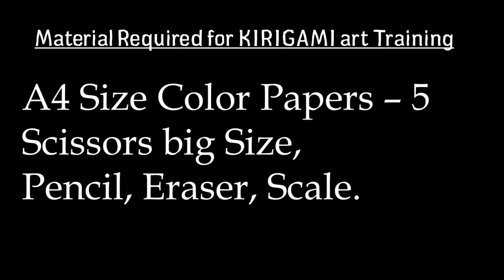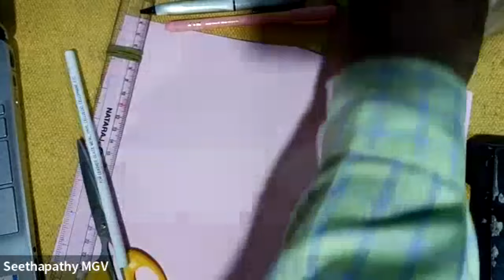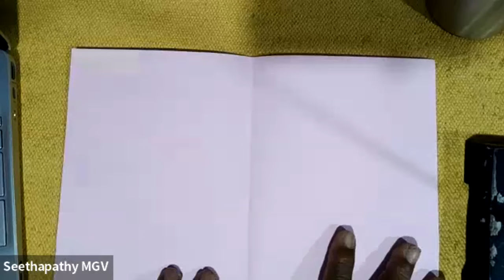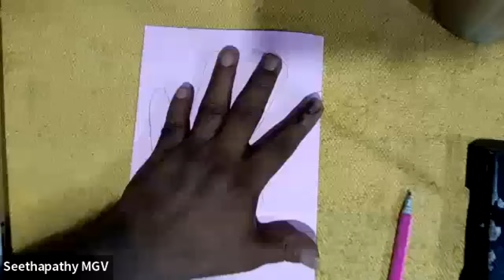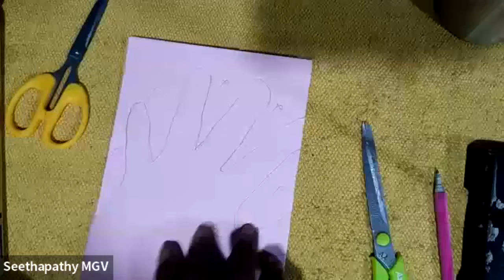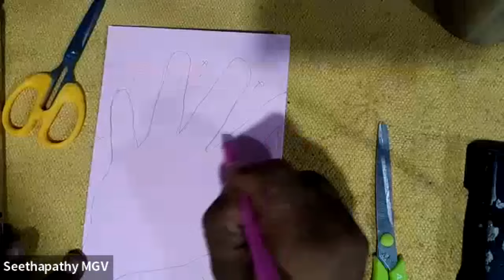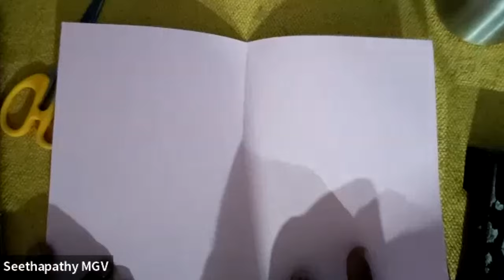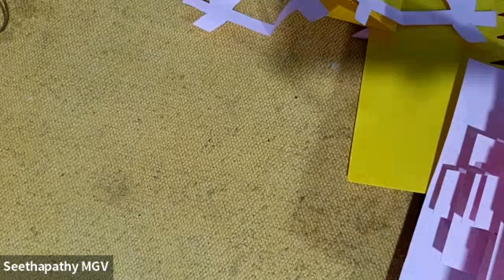Kirigami Art Training by Dr. Seethapati Sir